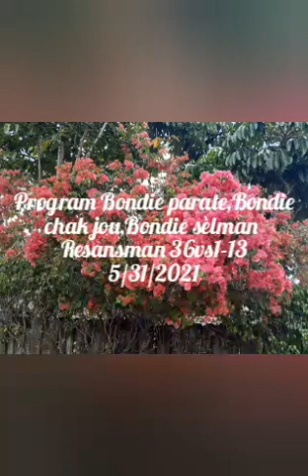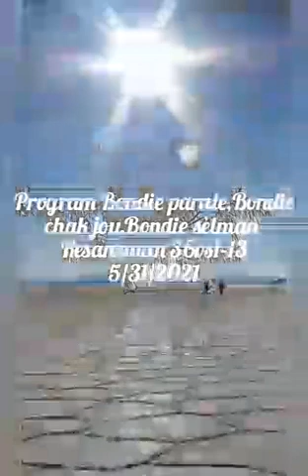program Bondie parate,Bondie chak jou,Bondie selman